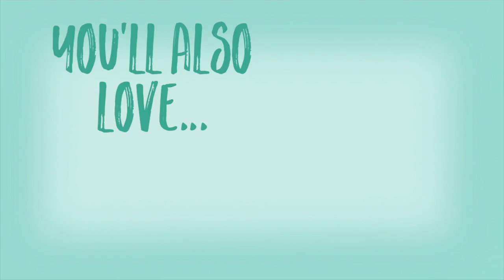Shoulder + Hip STABILITY Workout | Exercises to Strengthen your Shoulder + Hip Joints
• A growing library of exclusive workout videos...with new workouts added every week!

• Apps for both iOS and Android. Save to your device for offline viewing; or beam to your TV via AirPlay and Chromecast-enabled devices

• An easy-to-access weekly workout schedule to help you achieve amazing results

• Full length workout routines that range from 5 to 60 minutes

• A wide variety of workouts: HIIT, Pilates, kettlebell, step bench, strength training, toning, mobility...and MUCH more!

Deanna Dorman is a celebrity Master Trainer, Fitness Nutrition Specialist, and Pilates instructor. Deanna has been featured in Shape, Self, Women's Health, Buzzfeed, and a number of other print and online publications as a leading fitness expert and healthy recipe developer. She is the creator and founder of The Re:Align Collective - an on-demand video app that delivers new workouts every week!